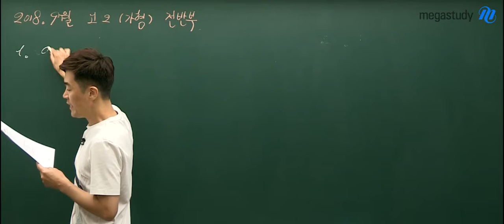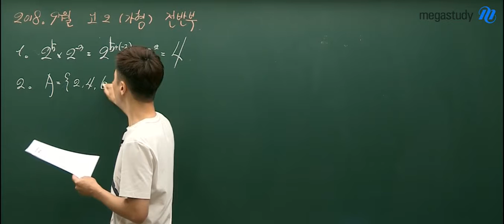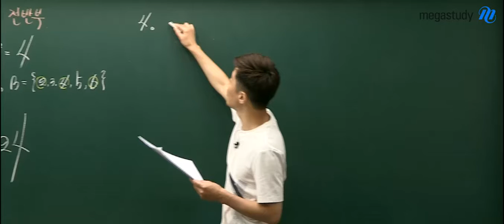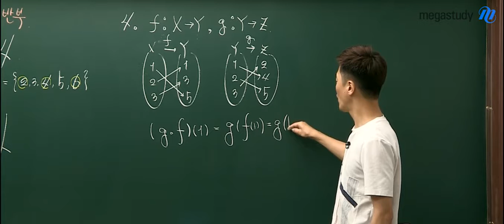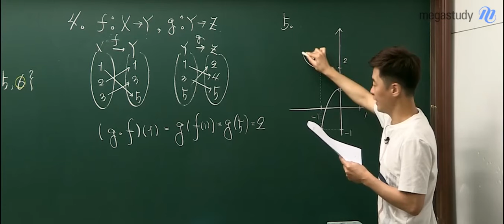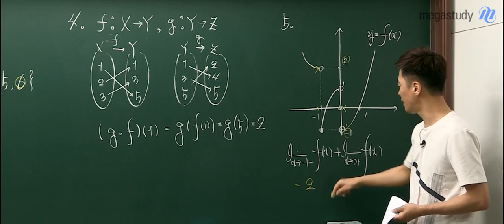[메가스터디] 9월 학평 고2 수학 가형 전반부 해설강의_박헌정선생님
2019학년도 9월 고2 가형 전반부 해설강의를 확인하세요.
고2 학평은 결과에 신경 쓰지 말고, 학평을 통해 챙겨야 할 개념들만 챙기는 것으로 충분합니다. 부족한 부분을 채운다는 생각으로 해설강의를 확인해주세요 !